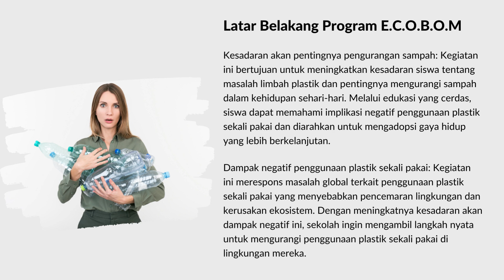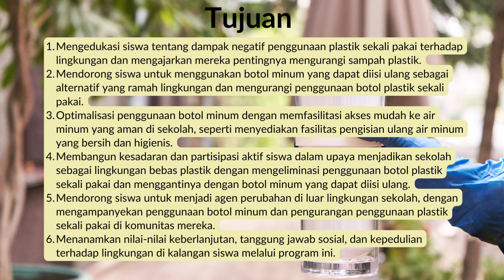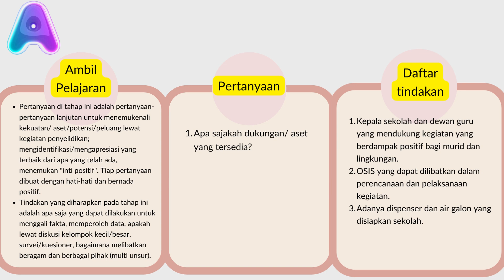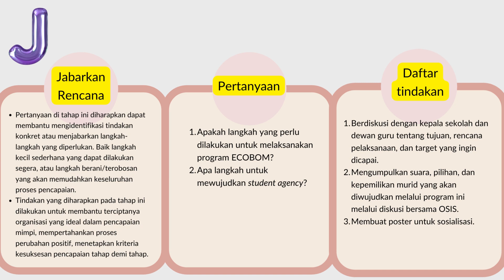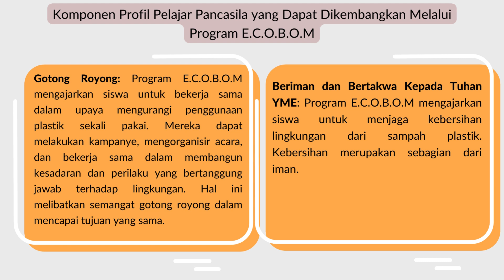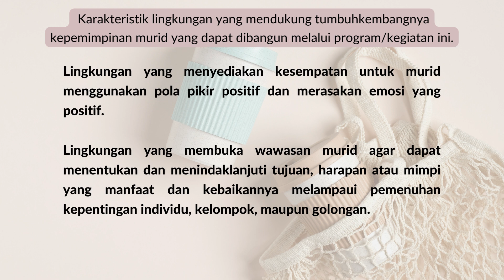3.3.a.6 Demonstrasi Kontekstual Modul 3.3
CGP dapat mengembangkan ide dari ruang kolaborasi menjadi sebuah prakarsa perubahan dalam bentuk rencana program/kegiatan yang memanfaatkan model manajemen perubahan BAGJA.

Program lingkungan
program pengurangan plastik
program reuse reduce recycle